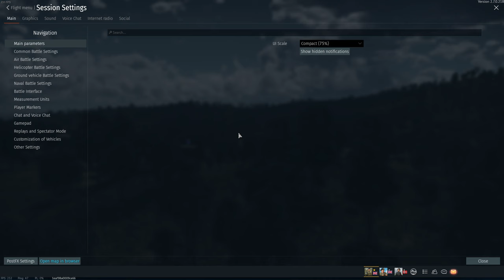War Thunder - Kubina Ground RB - 1440p 6900XT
11.0 BR British ground forces.
Recored with AMD Relive

Processor - AMD R7 3800X
Memory - G.Skill Trendent Z Neo 32GB 3600Mhz CL16 DDR4
Video Card - SAPPHIRE NITRO+ Radeon RX 6900 XT
Monitor - LG 27GL850
Operating System - Windows 10 Pro 64-bit
Motherboard - Asus CROSSHAIR VIII HERO(WI-FI)
PSU - be quiet! Dark Power Pro 12 1200W